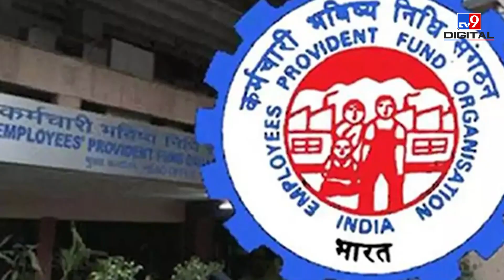শুধু একটা চাকরি চাই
আইটি সংস্থাগুলি বিগত দুই দশক ধরে যুবক-যুবতীদের প্রচুর চাকরি দিয়ে আসছে. কিন্তু কোভিডের পর থেকে তারা নিয়োগ কমিয়ে দিয়েছে … দেশের ও বিদেশের অনেক বড় আইটি কোম্পানি গত বছর থেকে নিয়োগ বন্ধ করে দিয়েছে। একই অবস্থা খুচরা ও ইকমার্স শিল্পের...

আর্থিক মন্দার কারণে কোম্পানিগুলি ইতিমধ্যেই ফ্রেশারদের থেকে মুখ ফিরিয়ে নিচ্ছিল... তার উপরে আর্টিফিশিয়াল ইন্টেলিজেন্স কর্মসংস্থানের সমস্যা বাড়িয়েছে... গত বছর ফ্রেশারদের নিয়োগ 30 শতাংশ কমে গেছিল... 2022 এর তুলনায় 2023 সালে নতুনদের জন্য কোম্পানীগুলি 20 শতাংশ কম নিয়োগ করেছে। এমনকি চাকরি পেলেও অবস্থা ভাল নয়। এখন স্থায়ী চাকরিও কমছে। সাম্প্রতিক EPFO তথ্য অনুসারে, ভারতে সংগঠিত সেক্টরের কর্মসংস্থান 30 মাসের সর্বনিম্ন স্টোরে রয়েছে…